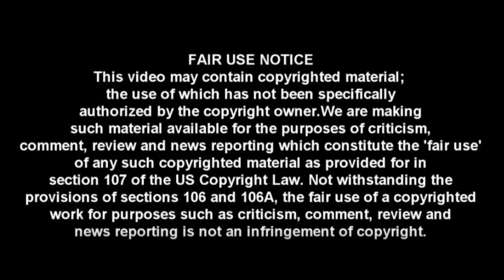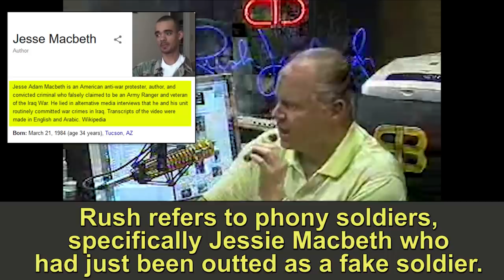WTF: CNN Liars Try To Shut Down Fox News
They've been trying to do this for years, but there's something different about these latest attempts. They really want to get rid of opposing voiced before the 2020 election.